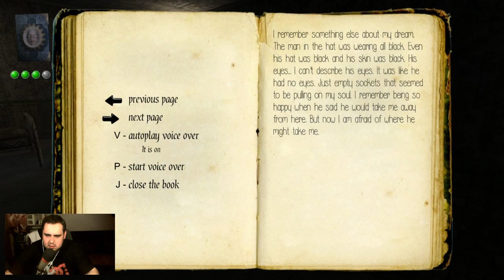The Hat Man: Shadow Ward - HALLOWEEN !!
Z okazji Halloween nagrałem horror co, prawdę mówiąc, często się nie zdarza. Parę razy podskoczyłem ze strachu ;). Co prawda The Hat Man: Shadow Ward jest inspirowana Slenderem, to jednak bałem się bardziej. Zapraszam do oglądania ;) ~lsv